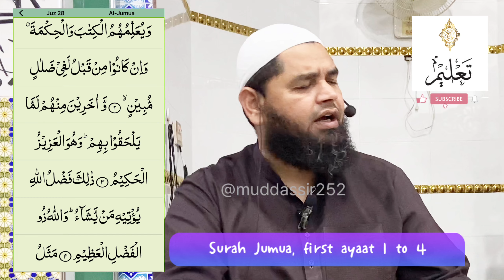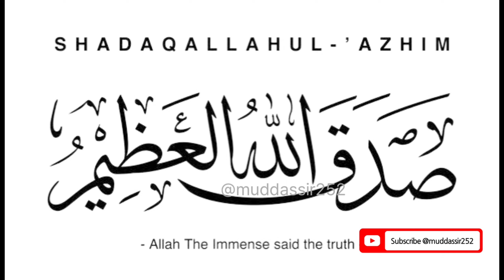Surah Juma Ki Fazilat | Surah Al Juma Benefits In Urdu | By Quran Taleem Ep 1 | First Ayaat 1 to 4